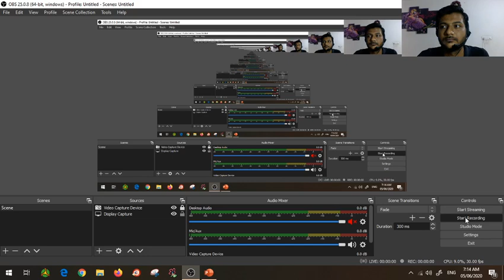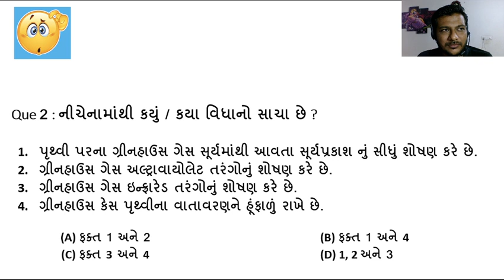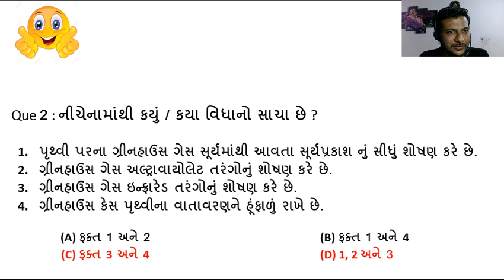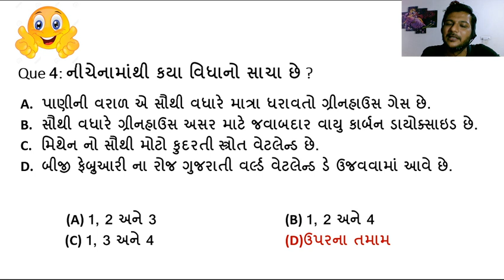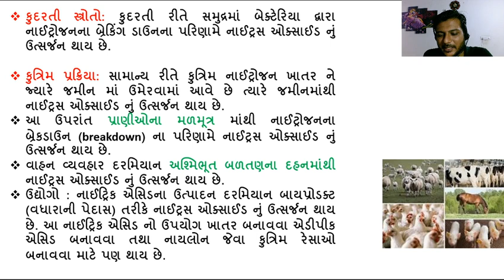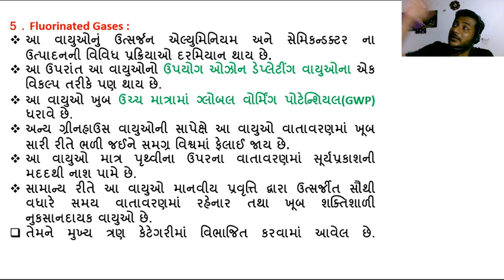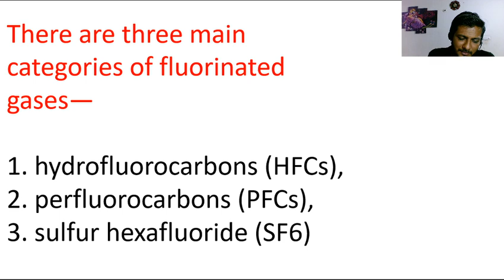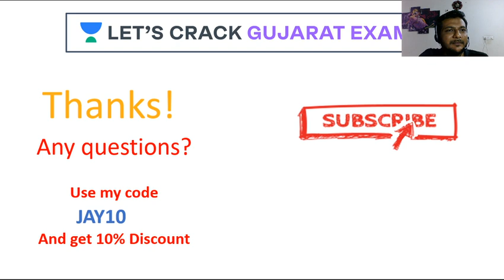ગ્રીનહાઉસ વાયુઓ, જળવાયુ પરીવર્તકો, ગ્લોબલ વોર્મિંગ પોટેન્સીયલ | Environment | GPSC 2020/21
In this session, Jay Dobariya sir is talking about various Green House Gases, Climate Forcing, Global Warming Potencial (GWP) (વિવિધ પ્રકારના ગ્રીનહાઉસ વાયુઓ, જળવાયુ પરીવર્તકો, ગ્લોબલ વોર્મિંગ પોટેન્સીયલ). He also talks about the strategies, tips, and tricks to prepare for GPSC 2020 that will help you crack the exam. He talks about the proven strategy to prepare with high motivation. Follow Let's Crack Gujarat Exams for more such videos.

Jay Dobariya and more top Educators are teaching live on Unacademy.

Unacademy Subscription Benefits:
1. Learn from your favorite teacher
2. Dedicated DOUBT sessions
3. One Subscription, Unlimited Access
4. Real-time interaction with Teachers
5. You can ask doubts in a live class
6. Limited students
7. Download the videos & watch offline